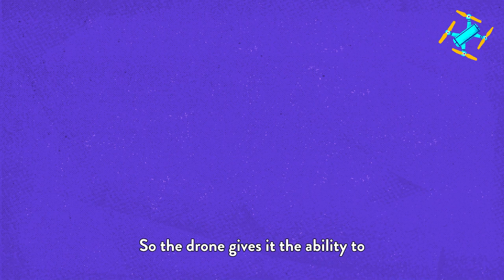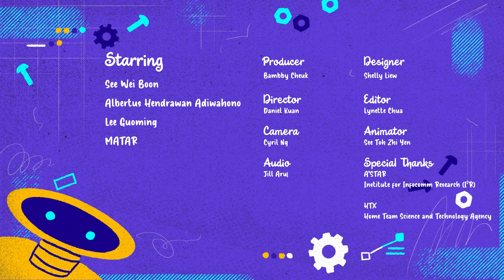Say hello to Singapore’s very own robocop! | AskAnExpert Season 2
What do you think of when we say robocop? Hold that thought.

In this episode of AskAnExpert Season 2, meet MATAR, a robot that protects you from danger! 🦾

Equipped with thermal vision sensors, microphones and a drone, this multi-purpose all-terrain autonomous robot is on a mission to keep the city of Singapore safe. 👀

Watch this episode to see MATAR in action! 🚓

🎁  Answer the question in the comments section below
🎁  Tell us why you should win

The giveaway ends on 11 July 2021, at 11:59PM, and is only open to anyone residing in Singapore.

Click the notification icon (🔔) for updates on the next episode of AskAnExpert Season 2: Robots in Singapore! (Psst: more prizes to be won!)

About

AskAnExpert is a video series that aims to explain complex subjects on science and technology to children.